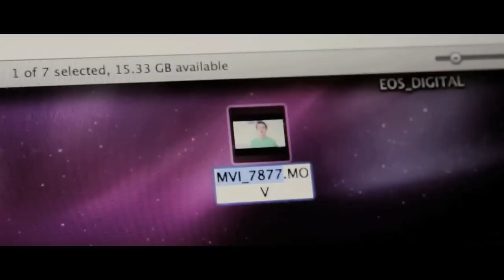This is a vlog, I hope.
🔴 I live-stream on here every Tuesday & Thursday night, 6PM EST

💬 Hit me up on Twitter (only if you feel like it)